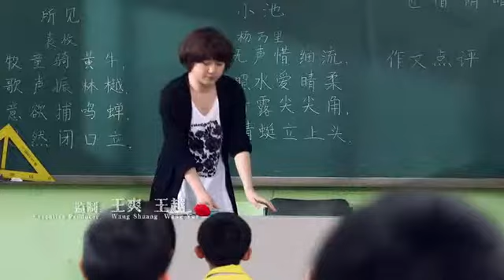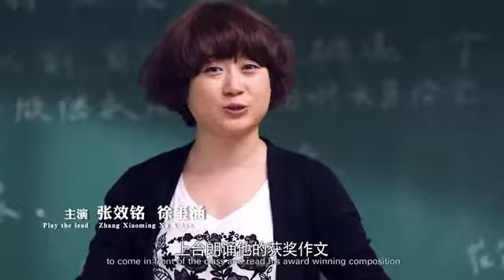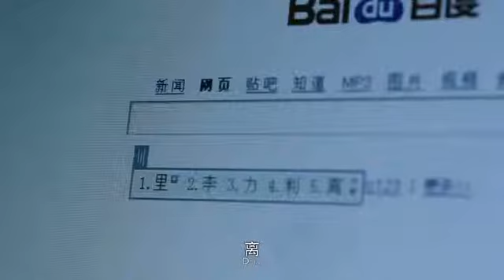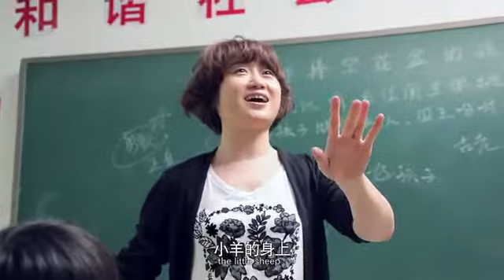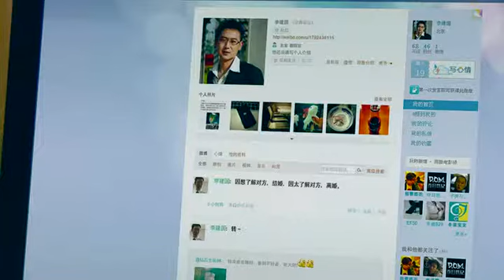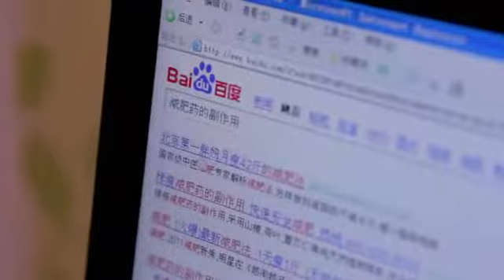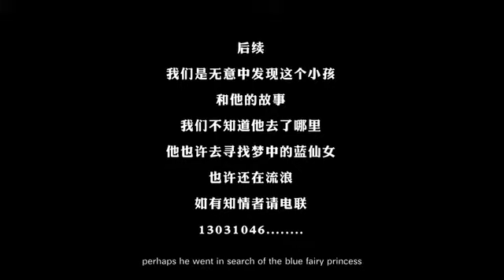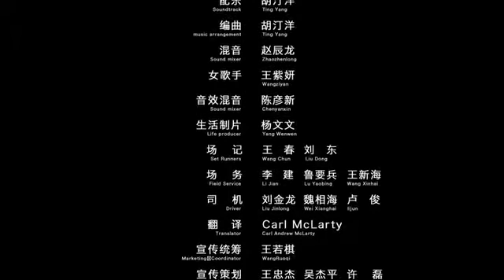微博有鬼之《可以在一起》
2014马年新春大戏《隋唐英雄3》正在热播 第24集 （上）燕儿决定离开李世民